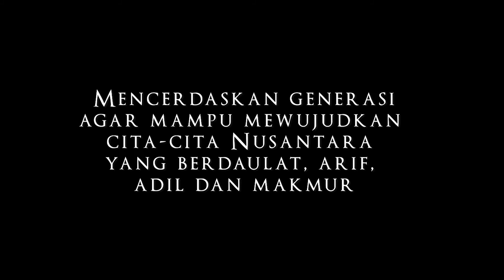Teaser #10, BAHASA INDONESIA SEBAGAI IDENTITAS NEGARA - Yudhie Haryono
Halo Sahabat Nusantara Studies.

Tahukah anda bahwa identitas kita sebagai bangsa dan warga negara Indonesia mulai hilang satu persatu? Dan yang paling parah dari hilangnya identitas itu adalah identitas berbahasa Indonesia.

Bahasa sesungguhnya merupakan satu dasar identitas yang harus dimiliki oleh seluruh warga negara Indonesia karena dengan bahasa itu tercipta bukan hanya komunikasi tetapi juga rasa memiliki persatuan dan kesatuan serta identitas dikalangan dunia. Bahasa Indonesia adalah suatu bahasa yang sangat demokratis, membuat semua orang dapat berbahasa dengan mudah dan grammarnya mudah dipelajari, sehingga ia bukan hanya sebatas identitas tetapi juga bisa dijadikan sebagai khasanah intelektual.

Tetapi yang terjadi, kita terutama elitnya, mulai melupakan peran dan fungsi bahasa itu sehingga identitas kita sebagai negara dan bangsa  Indonesia mulai tidak terwujud.

Mari berbagi pikiran dan gagasan tentang asal muasal bahasa Indonesia; bagaimana ia menjadi bahasa persatuan? bagaimana ia dikurikulumkan untuk menjadi identitas? dan bagaimana perkembangannya dalam ilmu pengetahuan? dalam diskusi Online FORUM NUSANTARA STUDIES pada:

Hari        :  Jumat, 20 November 2020
(kami akan membuka ruang meeting sejak Pkl. 15.30 WIB)

Topik     : BAHASA INDONESIA SEBAGAI IDENTITAS BANGSA

Passcode: FNS

Salam Nusantara.